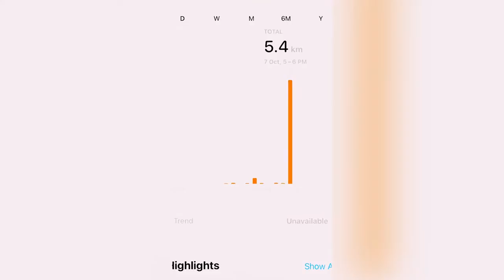vlog 1 | AAj karte hai शुरुआत | Navdeep( Jammy ) world of energies vlog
Thankyou for your love and kindness...